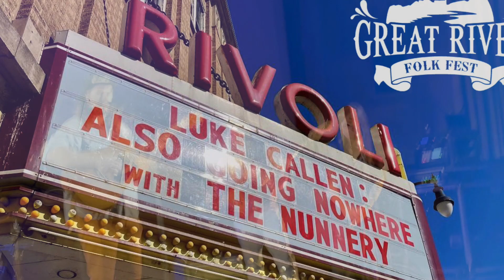Some Reason Luke Callen with the Nunnery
Luke is a true folk musician at heart and has his roots and garden now in LaCrosse though he's lived in both the Twin Cities and CO over the last 10 years.

The  Great River Folk Fest sponsored his show album release show at the historic The Rivoli in LaCrosse WI.  It was the first concert at the Rivoli under new ownership and the opener was The Nunnery; here are links for both: